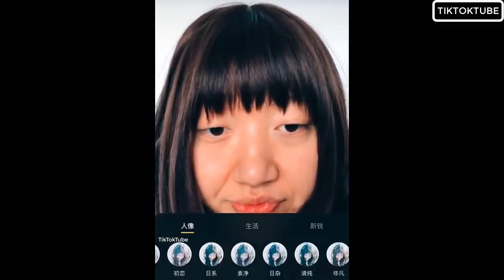TOP Thánh giả gái đỉnh cao nhất được tìm kiếm trên Tik Tok vừa qua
Hãy Comment ý kiến của các bạn dưới video để giúp video theo sinh động nha